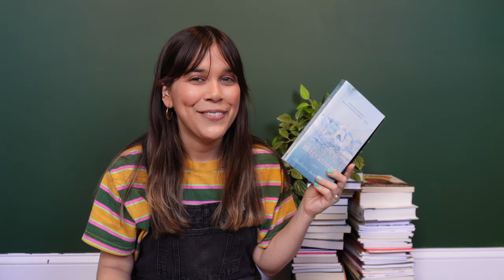february reads | plotless lit fic, cli-fi, & some comfort books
in February, I mostly read books outside of my comfort zone (plotless literary fiction and climate science fiction, or cli-fi). Here are my reviews of all these books, along with other books I felt more comfortable with. I also share my little joys for the month.

If you saw the paint splatter on my molding, no you didn't :D

🐈‍⬛Bookstore mentioned🐈‍⬛
The Montague Book Mill in Montague, MA

🐈‍⬛Books mentioned🐈‍⬛
1. CALL ME BY YOUR NAME by André Aciman
2. MIGRATIONS by Charlotte McGonaghy
3. WHEREABOUTS by Jhumpa Lahiri
4. AT THE BOTTOM OF THE RIVER by Jamaica Kincaid
*LUCY by Jamaica Kincaid
*A SMALL PLACE by Jamaica Kincaid
*ANNIE JOHN by Jamaica Kincaid
5. DESTROY, SHE SAID by Marguerite Duras
6. NATURAL BEAUTY by Ling-Ling Huang
*ROUGE by Mona Awad
7. A LOVE SONG FOR RICKI WILDE by Tia Williams
8. ANNE OF AVONLEA by L.M. Montgomery

Timestamps:
00:00 intro
00:43 call me by your name
4:54 migrations
7:36 whereabouts
9:57 at the bottom of the river
12:12 destroy, she said
14:43 natural beauty
17:26 a love song for ricki wilde
19:30 anne of avonlea
21:01 little joys
22:34 outro